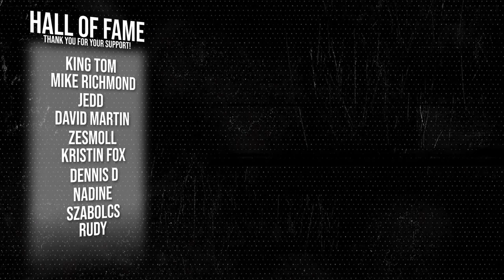U.S. Air Force - "Thunderbirds"